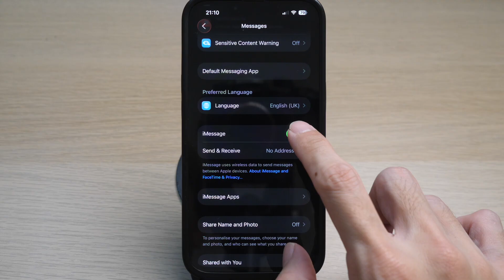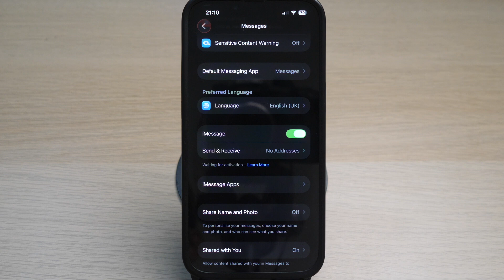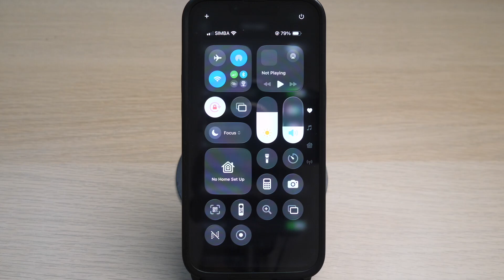How To Fix iPhone Not Receiving Verification Codes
In today's video I show you how to fix the problem of your iPhone not receiving verification codes!

I've just created new social media accounts for my channel, please follow to help grow my channel!

HELP ME GROW MY CHANNEL
1. Click the “Thumbs Up”  LIKE button
3. Leave a comment or Question so I know how I can help
4. Share the video with others